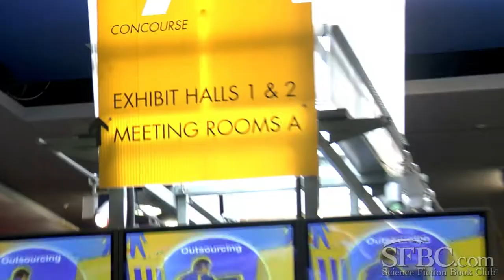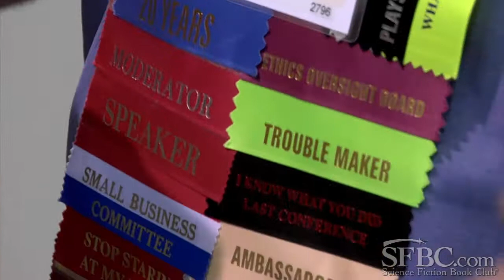SFBC at WorldCon 2011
Renovation/WorldCon 2011 welcomed science fiction and fantasy books fans, writers, artists, and professionals, and the Science Fiction Book Club was there to see it all. Meet the awesome folk of sci-fi and take a tour with SFBC Senior Editor Rome Quezada to discover the history of WorldCon, Filk, the Dealers Room, and those mysterious, multi-colored badge ribbons.

Get 5 books for $1 each when you join the Science Fiction Book Club